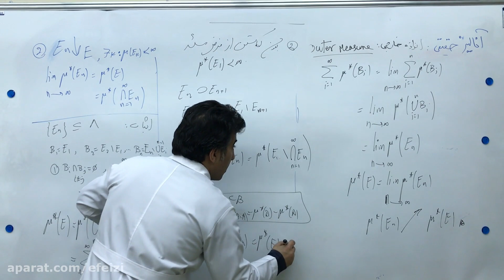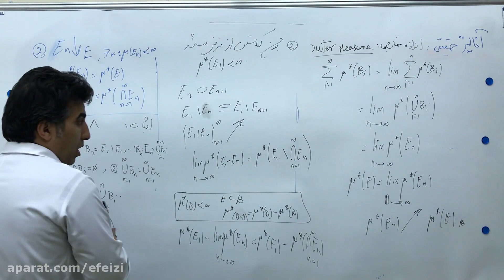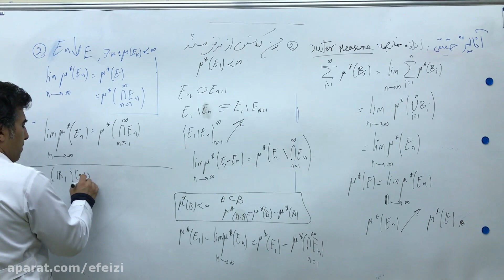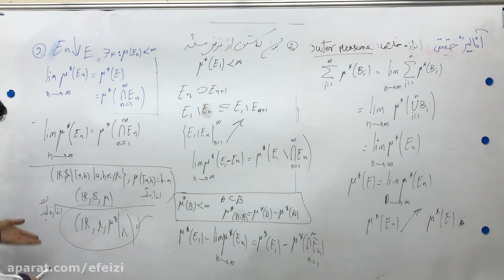The first session of the literature of the specialist of Khanaqah at Stadium 1401